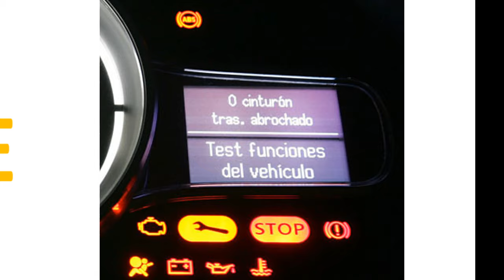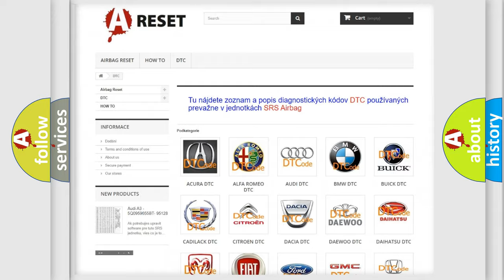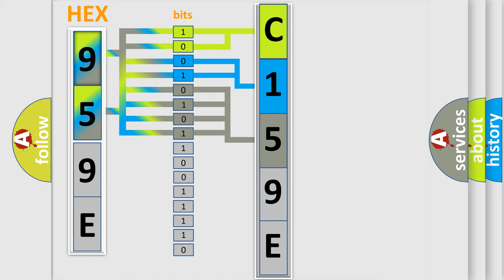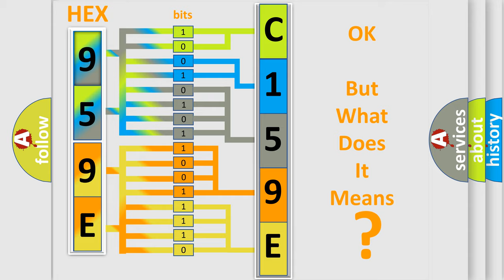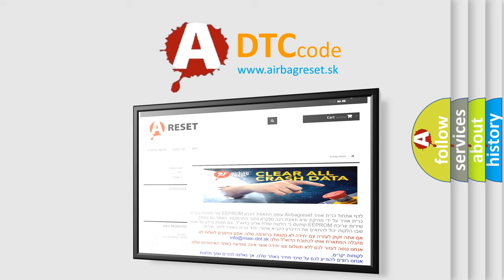DTC Jeep C159E-11 Short Explanation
Contents:
0:21 Basic DTC analysis according to OBD2 protocol standard.
1:48 Insight into programming
2:58 A diagnostically understandable description of the Diagnostic Trouble Code
3:05 Basic error definition

Make:
Jeep
Code:
C159E 11
Definition:
Description:
The Body Control Module (BCM) monitors the hardwired ignition switch input circuit from the Radio Frequency (RF) Hub module and compares it to the ignition switch status message received over the Controller Area Network (CAN) bus.